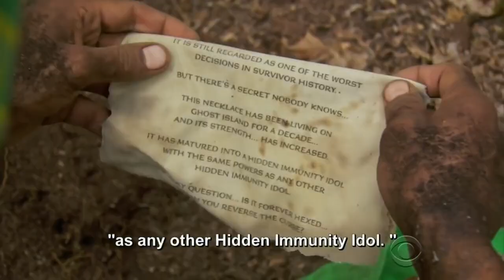Dom & Wendell - Set to Epic Music - Immortalized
Tribute to the great duo of Domenick and Wendell from Survivor Ghost Island. Prelude to season 40... get some hype!

Song - Immortalized by Hidden Citizens (Feat. Keeley Bumford)